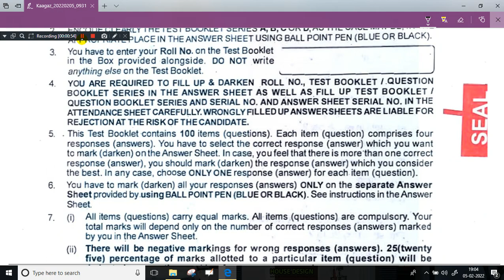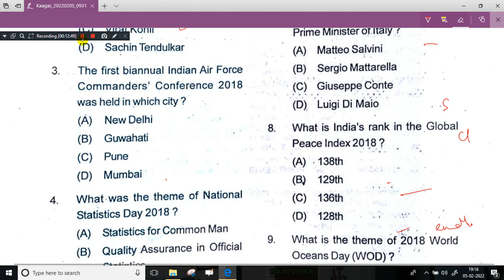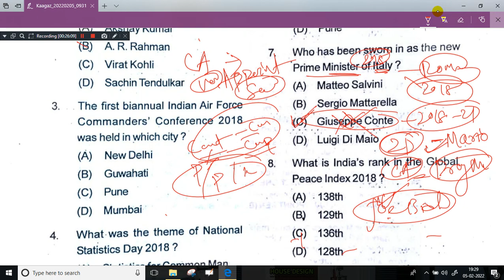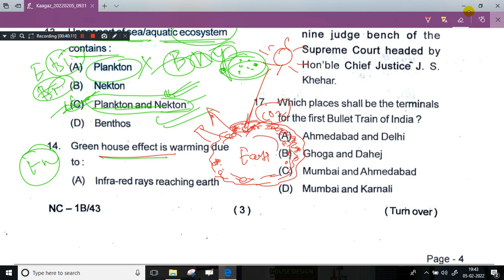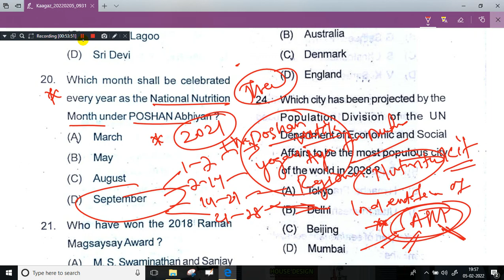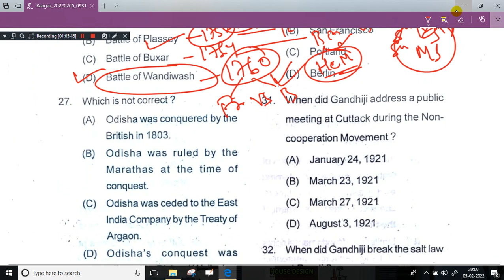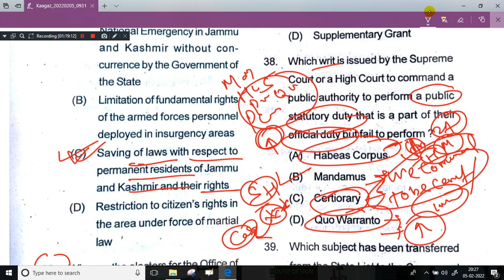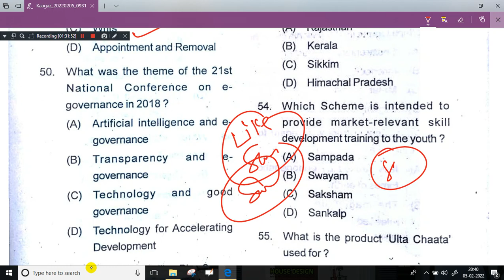ASO Previous Year Questions || General Awareness Answer With Explanation